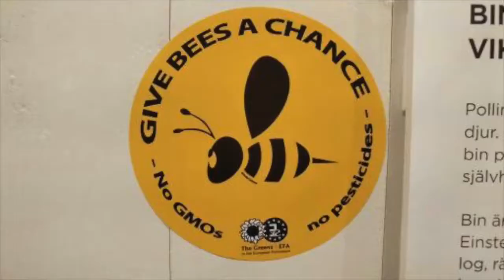Study Tour Sweden, Ecotopia (Village)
Study tour to Sweden